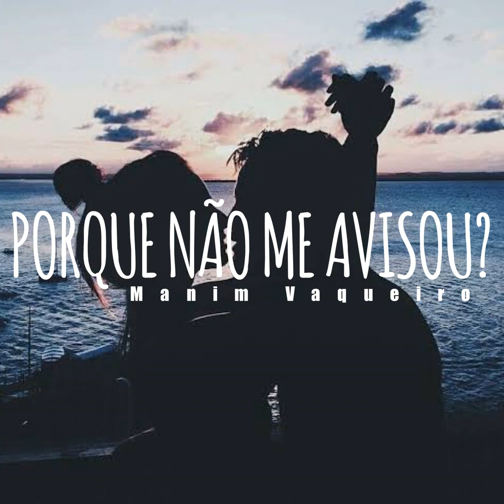Porque Não Me Avisou?